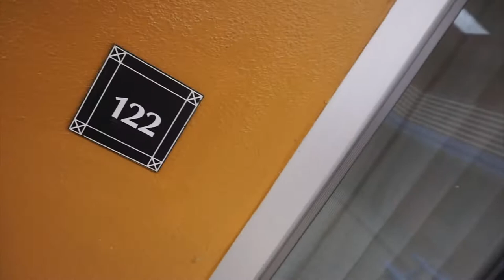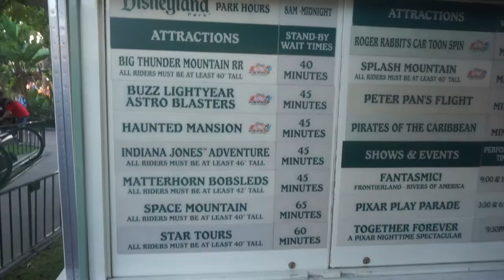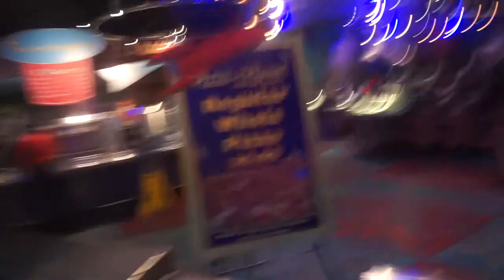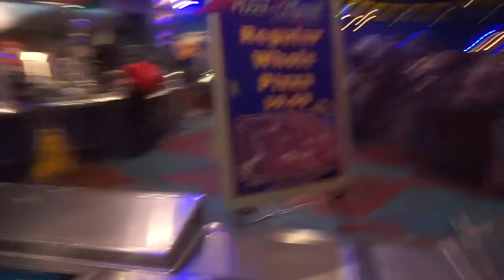YAW Vlog #2 Crazy Times/Disneyland Finally!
Yaw day 2 join us on one crazy adventure through Anaheim and finally getting into Disneyland.